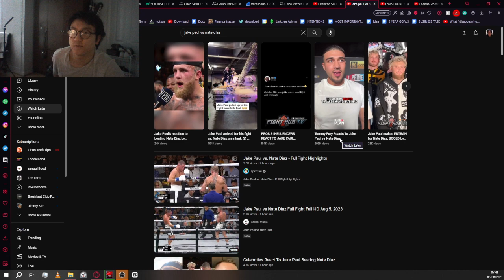INSTANT REACTION! Jake Paul Vs Nate Diaz Win!